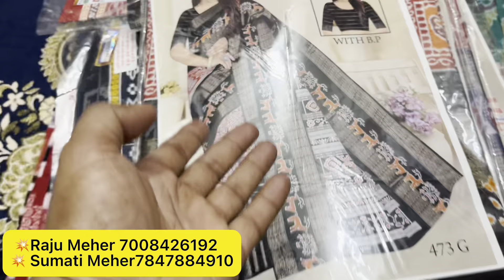ମାତ୍ର 600/- ରେ ଛଅ ଧଡି କଟନ ଶାଢ଼ୀ, ଆଉ ହତବୁନା 2800/-ରୁ 3000/-ରେ ଡବଲ ଧଡି ଛଅ ଧଡି ସମ୍ବଲପୁରୀ ଶାଢ଼ୀ 😊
👉Sambalpuri Saree Saller Contact Detail
Laxmi Priya Handloom
Sambalpur Badabazar Kustapada
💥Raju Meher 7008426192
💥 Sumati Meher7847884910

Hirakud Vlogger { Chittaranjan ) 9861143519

.VIDEO DECLAIMER.

All the videos in this channel are nonprofitable & nonpromotional. This channel is only for the information & is not responsible for any type of profit's, loss or any damages. If you deal or purchase anything will be at your own risk. Please survey & make research before doing any business. This video is only for the information.

Related Search👇
Maa Sambalpuri Saree
Marriage Special Sambalpuri Saree
Low Price Saree
Low price Sambalpuri Saree
Low price from wholsale rate
Wholsale Sambalpuri Saree
sambalpuri saree
sambalpuri saree shop
sambalpuri cotton saree silk saree
sambalpuri papa silk saree
papa silk saree latest collection
sambalpuri pasapali saree
best bridal saree
sambalpuri patchwork saree
sambalpuri blogs
sambalpuri bandha saree
double colour fancy saree
double border saree
double border sambalpuri saree with price
double border silk saree
double border saree pallusambalpuri
double border saree
double border sambalpuri pata saree
double border sambalpuri
wedding saree collection
bridal saree
sambalpuri handloom
hirakud vlogger
sambalpuri cloth
sambalpuri sapta saree
sambalpuri bridal saree with price
rajo special silk saree
sambalpuri saree with price
sambalpuri bandha saree price
bandha saree new collection
Odisha traditional saree
Meher Saree Rourkela
savitri brata special collection
high_qulaty_papasilk_saree
sambalpurisaree
sambalpur_Saree_Wholsaller
sambalpur_saree_center
krishnahandloomfashion
mehersareerkl
odiya_vlog_by_gita
ashreyancollection
gulabchandmanikchand
vlogsvideo
sambalpurihandloom
sambalpurihandloom
sambalpurisareecollection
sambalpurisareewithprice
bargarhbazar
sambalpuricloth
SambalpuriSareeCollection
Beljuribazar
beheramarket
atabirabazar
godbhabhagabazar
kamlibazar
hirakud vlogger
sambalpuri cloth
sambalpuri sapta saree
sambalpuri explorer
sambalpuri bridal saree collection
raja special sambalpuri saree
sambalpuri bridal saree design
sambalpuri tissue pata
new design sambalpuri saree
latest collection sambalpuri saree
sambalpuri original pata saree with price
banarasi pata sareesaree
saree collectio